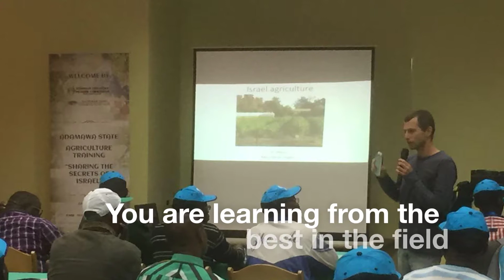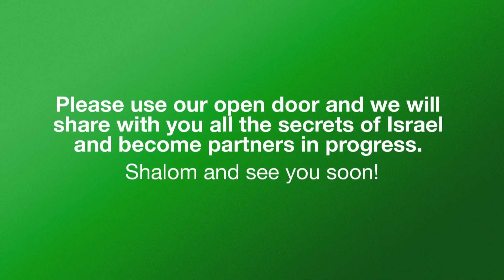Agriculture Tour by Tailor Made Tours